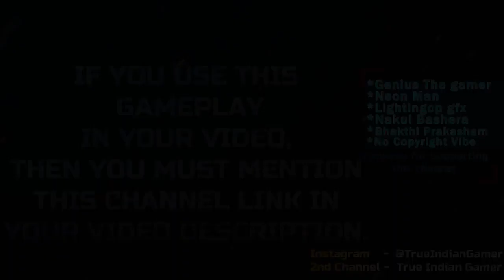Valorant Gameplay Free To Use 60 FPS 3